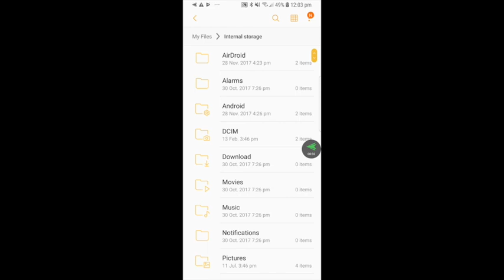Eora Studio: Where is my file stored on Android?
This video walks the user through navigating to the directory where scanned files are typically stored on Android devices.

To find your scanned files, navigate to :

myfiles/internalstorage/Android/data/com.eora3d.eora3dscanneralpha/files

Visit our help page for more information!